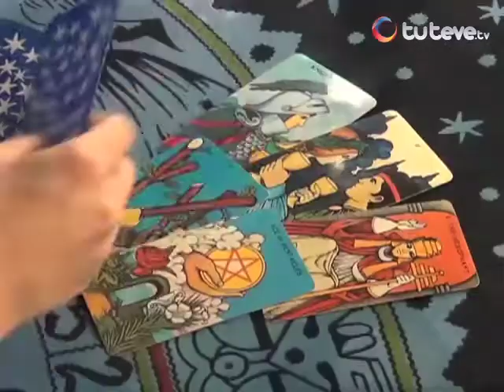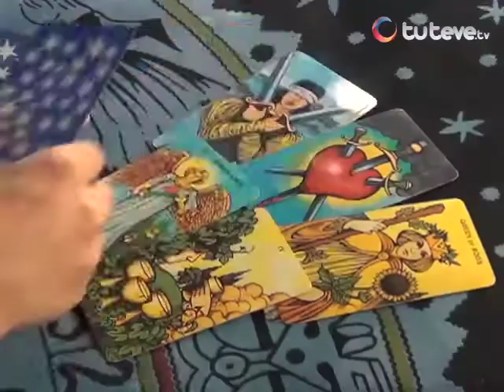Horóscopo con Jhan Sandoval 22/10/2013 (Parte 1)